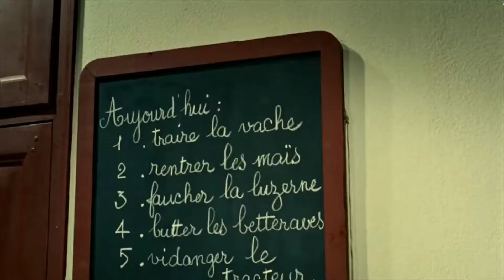Analyse du film Alexandre le Bienheureux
1° critère Alexandre travaille trop et ne dort pas assez. Il dort debout. Il lui faut une cure de sommeil pour commencer. Ensuite il doit travailler moins pour ne plus s’épuiser. Après cela, il sera en état de travailler normalement.
2° critère Alexandre n’est pas seulement un homme épuisé. Il est un homme hypoactif. Sa femme est hyperactive. Elle a de l’activité pour deux. Elle est active au point d’être directive. Elle dirige l’activité de son mari. Elle la dirige trop puisqu’elle le conduit dans la mare aux canards.
3° critère Alexandre est amorphe. Il n’est pas émotif, inactif et primaire. Sa femme, qui est passionnée, fait le contrepoids. Elle est émotive, active et secondaire.
Le film est une fiction. Il exagère à des fins comiques. Mais il force aussi les traits d’une réalité constatée pour faire réfléchir. L’exagération existe aussi dans la réalité. L’équilibre et la santé sont dans le juste milieu.
4° critère. On apprend que la ferme compte 120 hectares. C’est une grosse ferme. Là où il y a beaucoup de possibilité, il faut beaucoup de travail. C’est un fait. Mais il s’y mêle de la cupidité, de l’ambition, de la convoitise. C’est l’appât du gain. D’où le burn out. De la femme et du mari.
Je connais des associations entre hypo et hyperactifs. Un couple par exemple. Ils se complètent. Cela ne dure pas forcément. Peut étonner que ce soit la femme qui commande le mari, mais pas forcément et que la ferme n’emploie pas d’ouvriers. Je connais aussi une grosse ferme avec des soucis familiaux. La fille n’a pas pu épouser un agriculteur pour ne pas diviser la ferme de son frère. La fille s’est suicidée à 40 ans. Son frère s’est marié une 1° fois et sa 1° femme l’a quitté car il était trop passionné par sa ferme. Il lui a proposé de l’argent en compensation. Elle est partie.
Ce qui frappe, c’est aussi que les tâches sont exécutées seul et à la chaîne, sans récréation, sans pause, sans réconfort, sans récompense. Sans but. Sans repos. Toujours sous pression.
Alors évidemment, quand la femme meurt, le mari décompresse. Il rééquilibre en exagérant autant dans le 2° sens que dans le 1°. C’est le retour du balancier. Il fait sa cure de sommeil. Vient ensuite le remariage. Enfin il se lève et marche librement.
5° critère Alexandre est un ennéatype 7 , c’est un fêtard, un bon vivant, tandis que sa femme est un ennéatype 8, un chef né.
Il faut faire attention au surmenage. Je connais quelqu’un qui travaille beaucoup et qui dort peu. Il s’est endormi au volant et a provoqué un grave accident.
Tout ceci étant dit, dans l’équilibre, la nature est pour l’action. Les vivants sont faits pour agir. L’oisiveté est mère de tous les vices. Il faut dormir raisonnablement et mener une activité raisonnable.